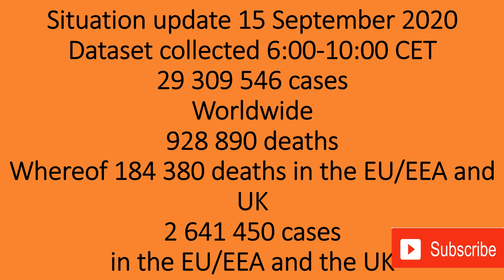Situation update 15 September 2020